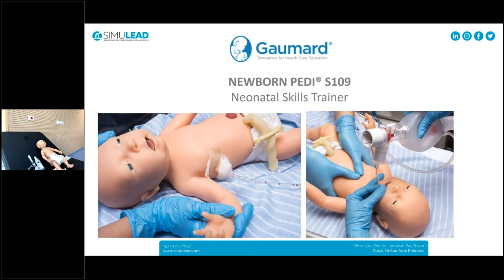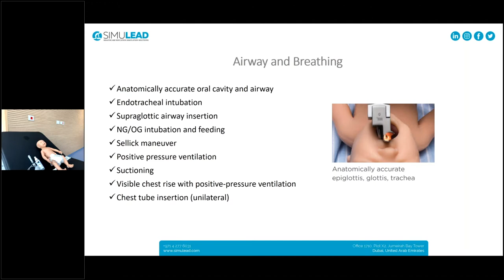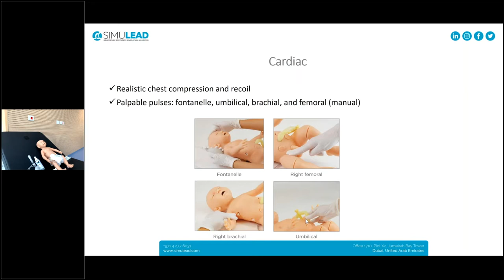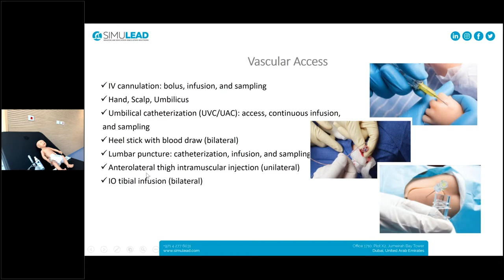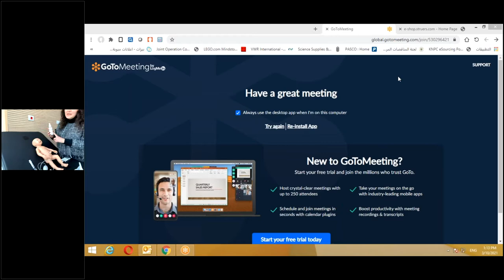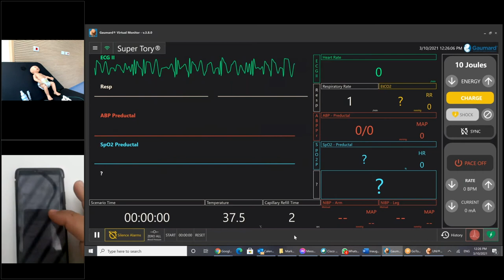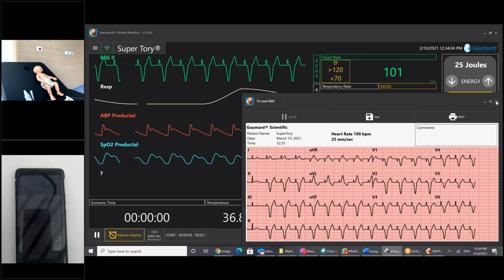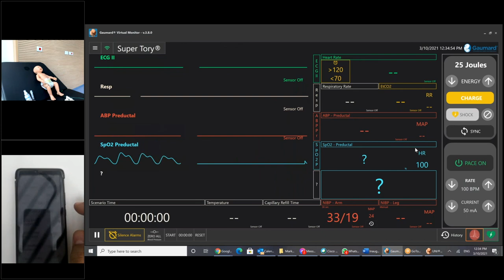Webinar - S109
Newborn Skills Trainer